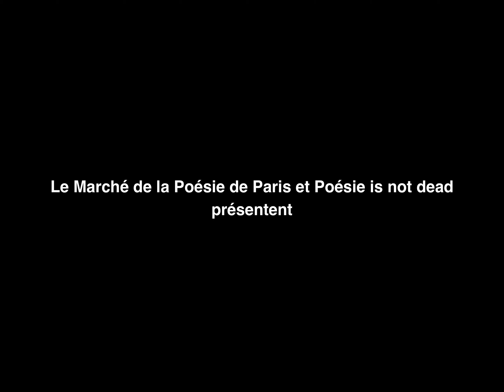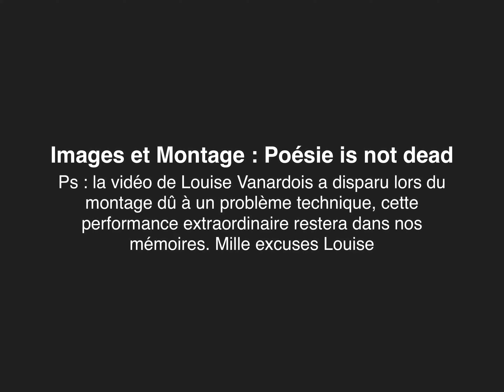Je et les Autres au Musée Arthur Rimbaud : Périphérie du Marché de la Poésie #19 - 29 mai 2018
Dans le cadre de la Périphérie du Marché de la Poésie de Paris #19, Le Marché de la Poésie et Poésie is not dead ont proposé au Musée Arthur Rimbaud- Maison des Ailleurs une lecture performance des poètes Laure Limongi, Louise Vanardois, Marius Loris et Lucas Sibril.

Images et Montage : Poésie is not dead